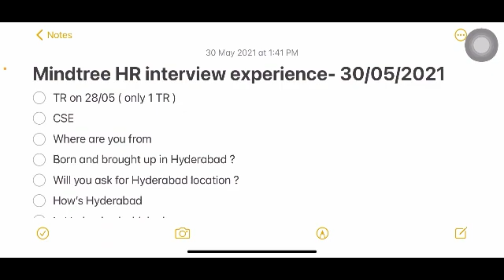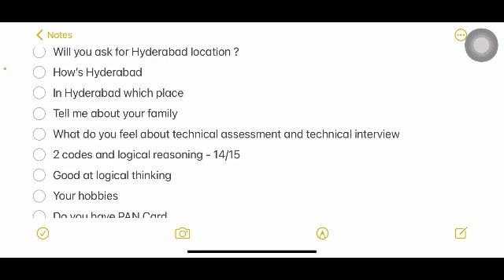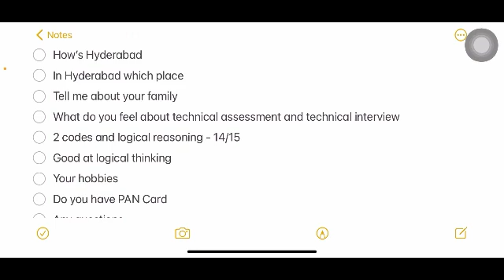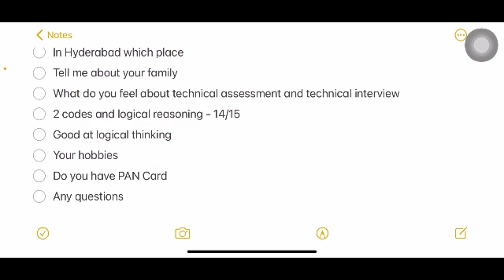MY MINDTREE HR INTERVIEW EXPERIENCE - 30/05/2021 ( COMPUTER SCIENCE) 11:40 AM SLOT